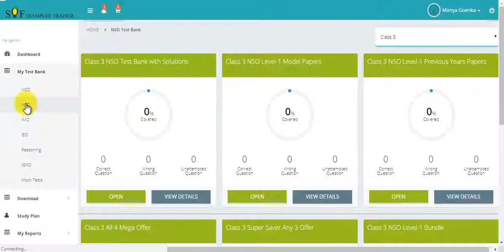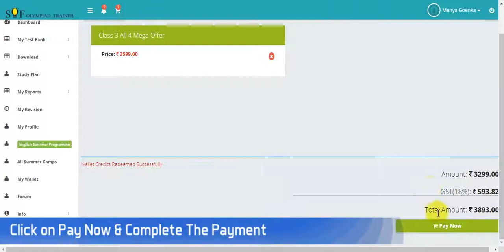SOF Olympiad Trainer Wallet Redeem Tour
This video tell how to redeem wallet money accrued on SOF Olympiad Trainer.